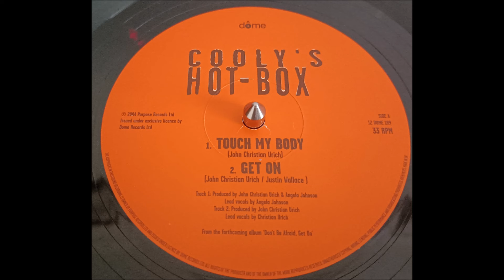Cooly's Hot Box - Get on 2004 HQ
Dome Records, (Electrofunk/Soul) released in 2004, UK
Prod by John-Christian Urich